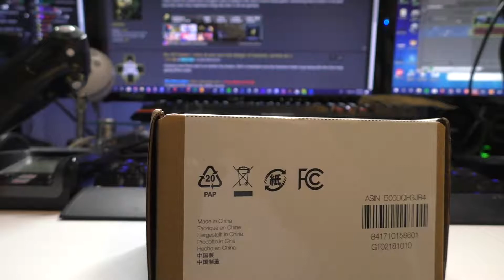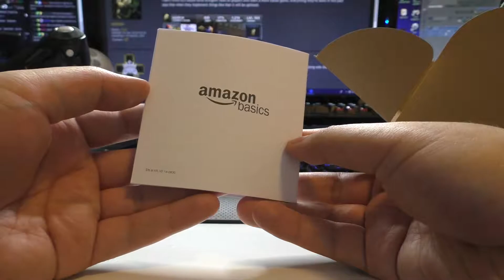Amazon Basics 7 Port USB 2.0 Hub Unboxing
Decided to pick one of these up since I was wanted to replace two USB hubs that I have plugged on my streaming/recording PC, the devices that I got plugged to them didn't get enough power. This costed $19 and got it with Prime 2-Day shipping. The power delivery is great on this thing but one issue is my Elgato Stream Deck software isn't still detecting my Stream Deck so it is still showing only the logo.

LINKS